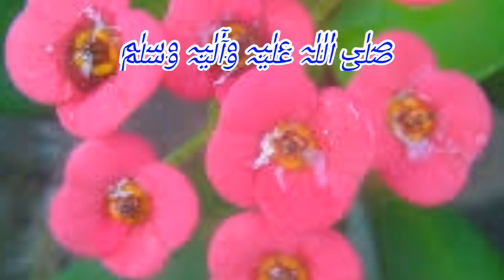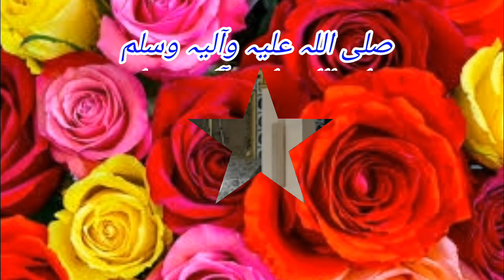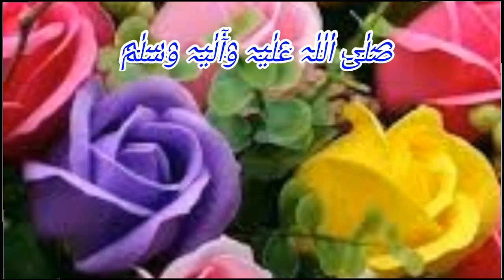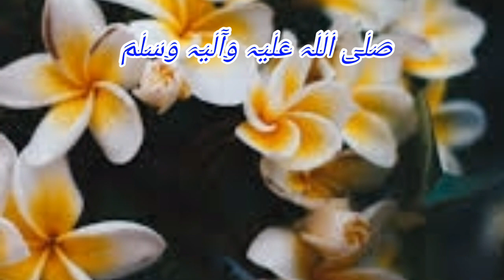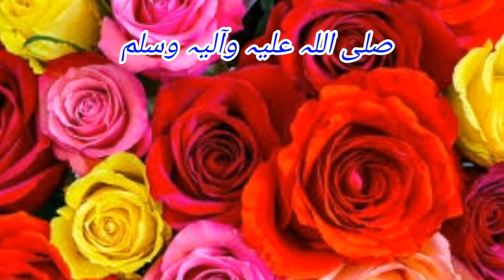Heart touching beautiful naat | نام احمد وہ نام ہے اگر جو بے ارادہ منہ سے نکل جائے گا